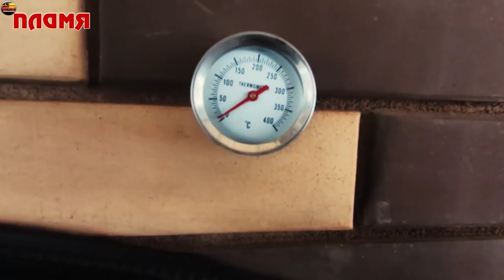Аракс сборка своими руками по проекту Михалыча видео от подписчика канала ПЛАМЯ